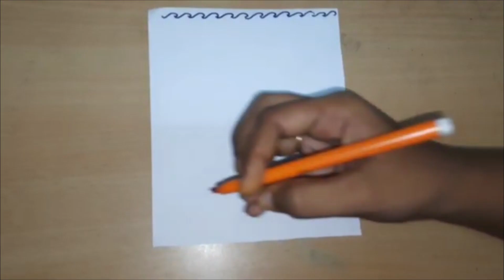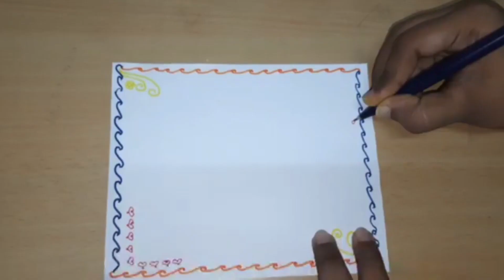QUICK AND SIMPLE GREETINGS MAKING IDEAS FOR ANY OCCASION| EASY IDEAS FOR KIDS TO MAKE GREETINGS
In this video we are going to prepare a greeting with paper, sketch pens to gift it for any occasion to anyone by writing beloved words.